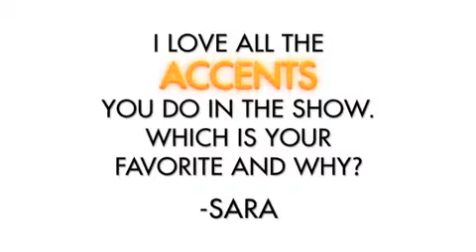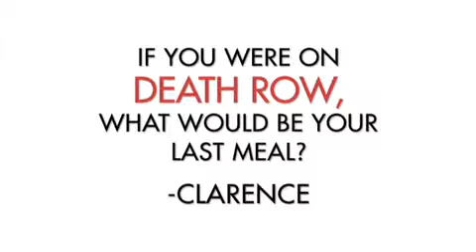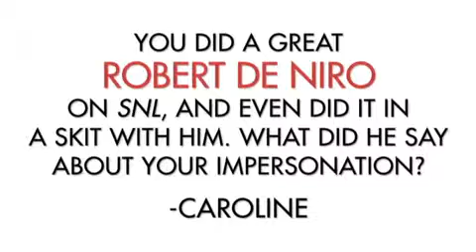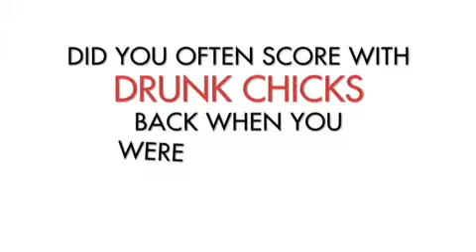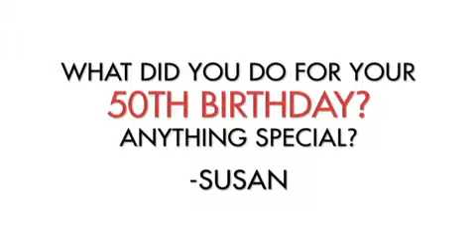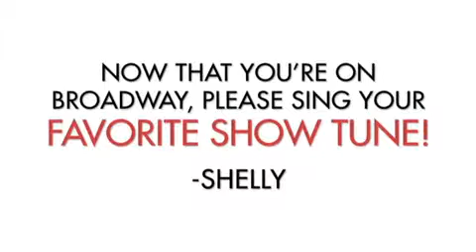Ask a Star: Colin Quinn of "Long Story Short"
The comedian sits down to take on YOUR questions!